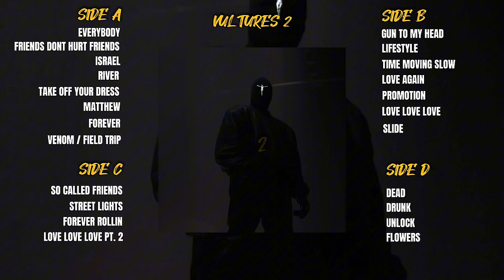Vultures 2 (FULL TRACK-LIST) - ¥$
Timecodes
0:00 Everybody
3:33 Friends Dont Hurt Friends
5:05 Israel
8:11 River
11:33 Take Off Your Dress
14:23 Matthew
16:55 Forever
20:09 Venom / Field Trip
22:08 Gun To My Head
27:45 Lifestyle
30:38 Time Moving Slow
33:11 Love Again
35:57 Promotion
39:00 Love Love Love
42:26 Slide
46:15 So Called Friends
46:22 Street Lights
48:42 Forever Rollin
51:46 Love Love Love Pt. 2
53:57 Dead
59:01 Drunk
1:02:03 Unlock
1:03:31 Flowers